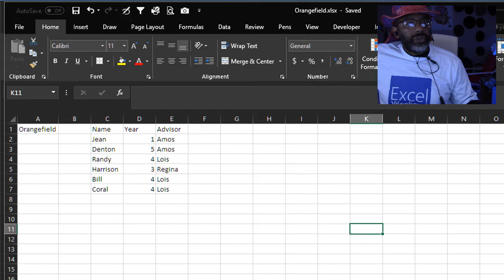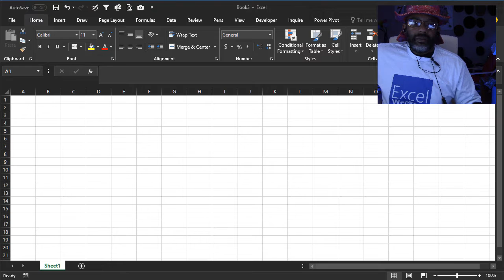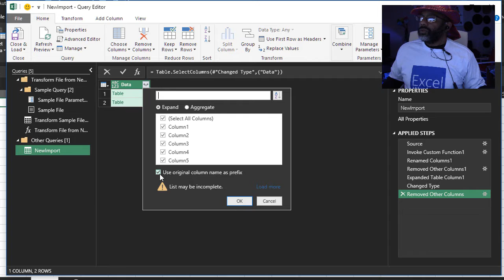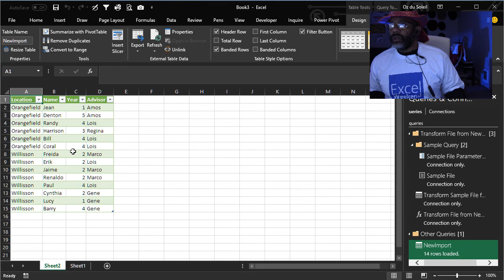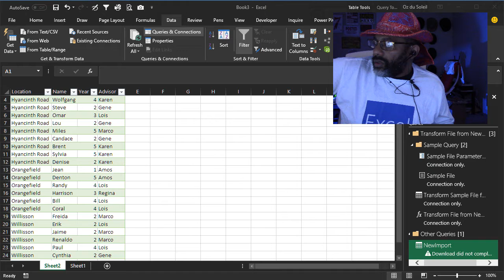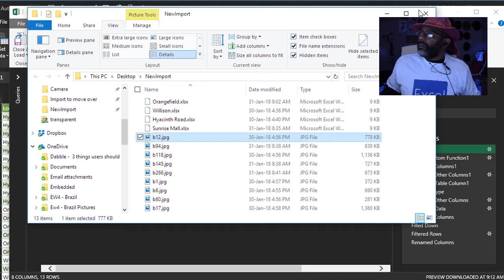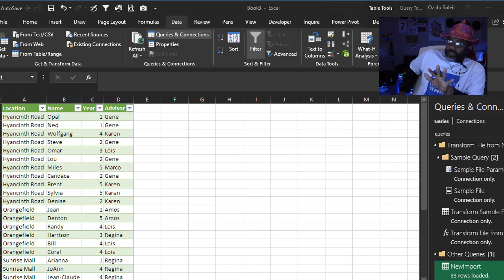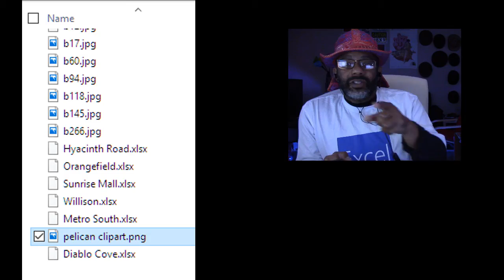How to Import Excel Files with Power Query; BUT there's a PROBLEM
Here is a how-to for importing Excel files from a folder using Power Query (Get and Transform). It's fairly easy to do.

HOWEVER, in this example, I'm sharing a folder with someone who starts putting goofy stuff into the folder and they break the Power Query query and the process. Now what?

One move is confrontation. Tell the person to " knock it off!" Another move is to modify the query.

Check out the video. Please comment. Share your thoughts. Ask questions.

The song in the video is "Quintal do Céu" by Seu Jorge